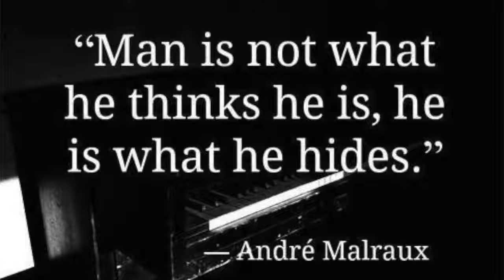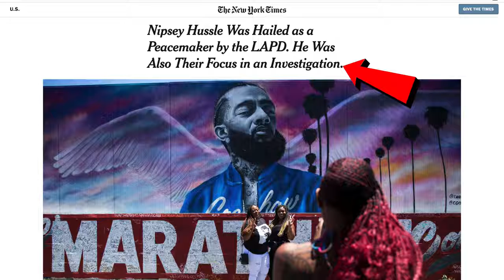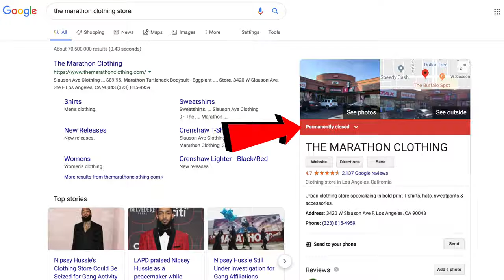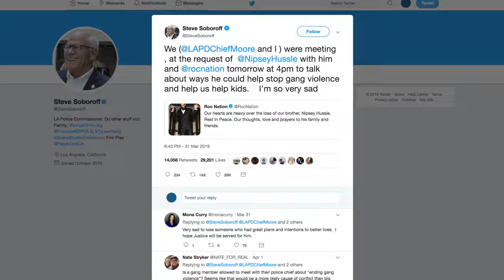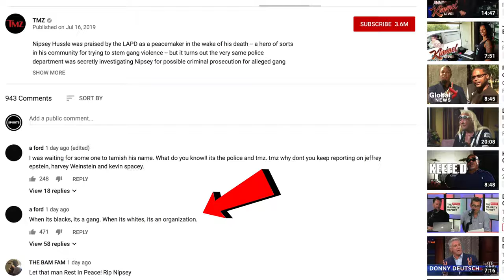ADOS--Nipsey Hussle WAS LIED ON BY THE COPS HE WAS WORKING WITH